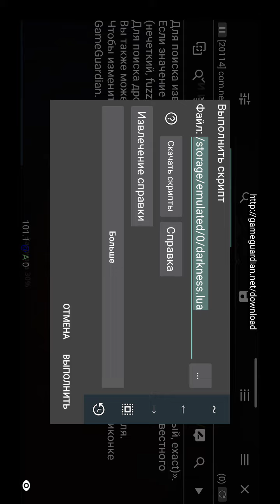BAKURA SPEEDHACK WITH MUSIC ARCHER SPEED ATTACK 5.0